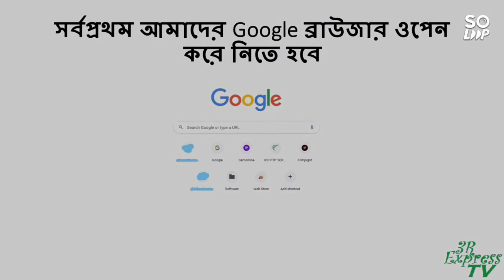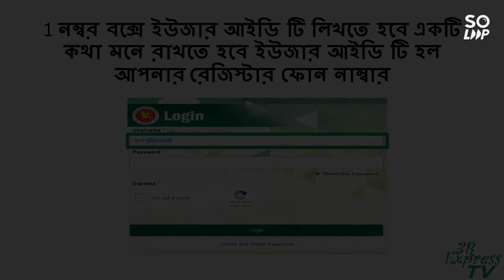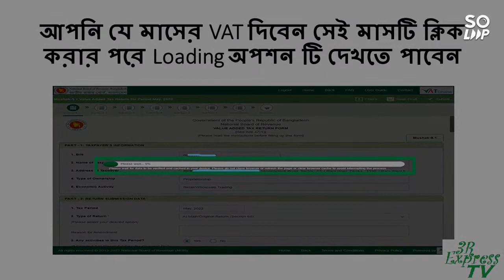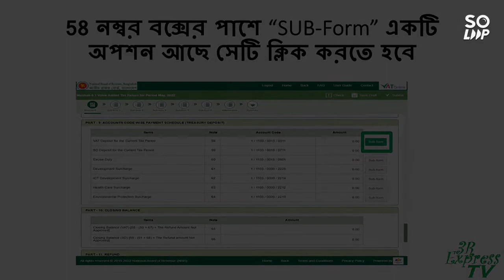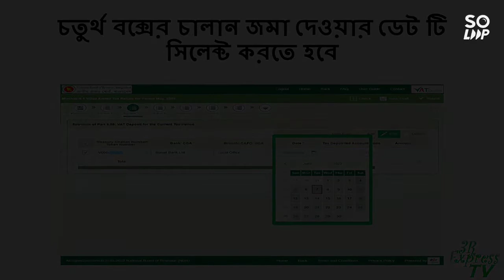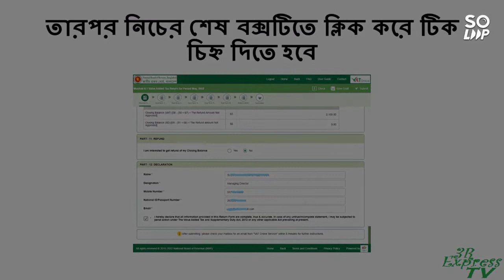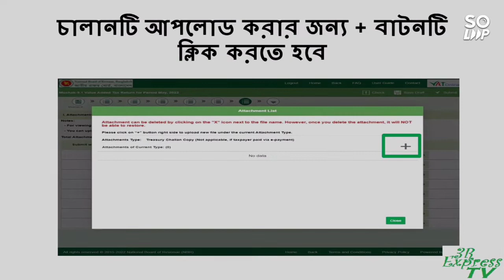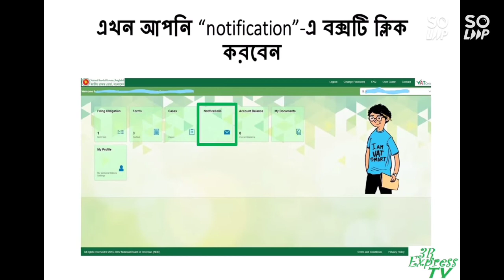In this Video we will learn how to Submitted VAT return for Office Rent